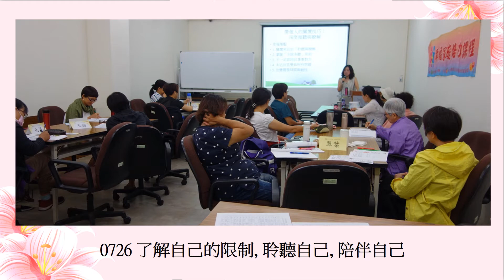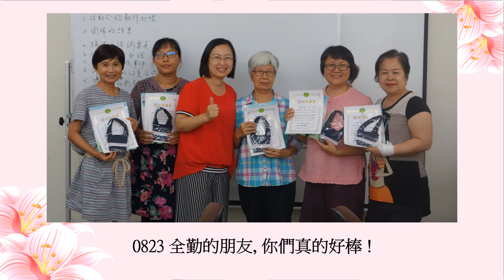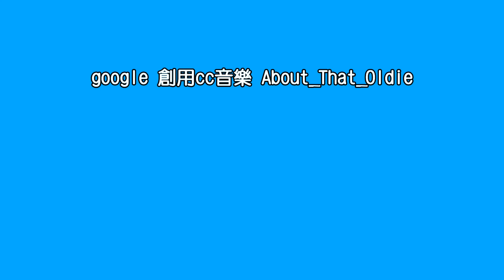2018 帶領人培力成果